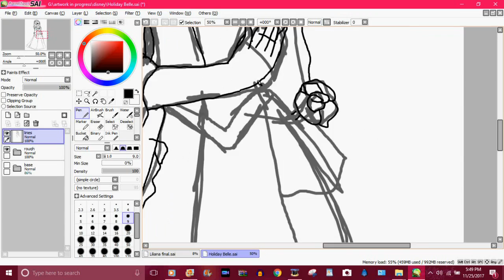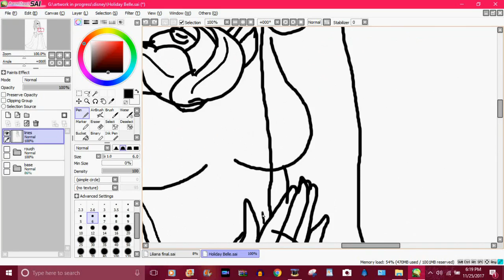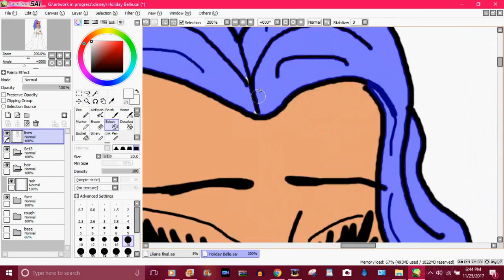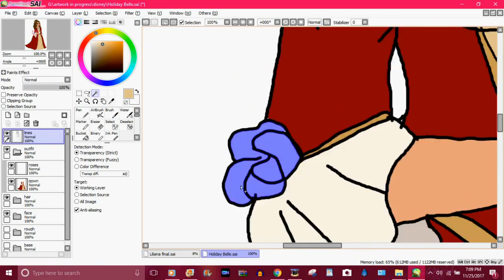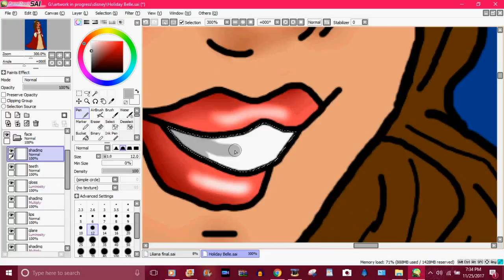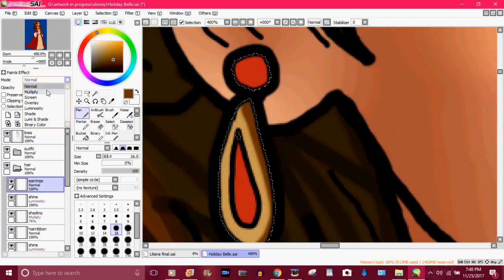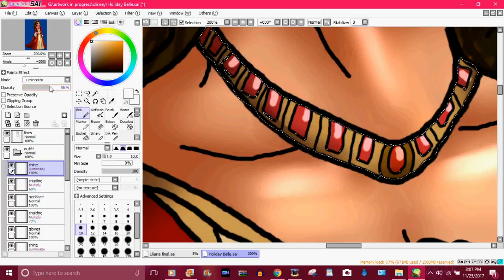Speed Painting Holiday Belle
And yes, it is anotherpiece of Belle fan art.